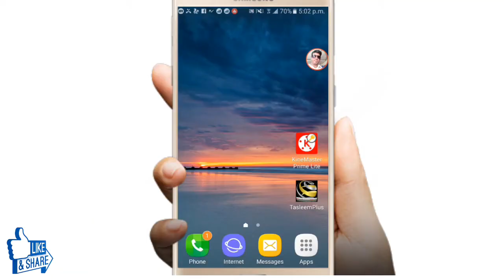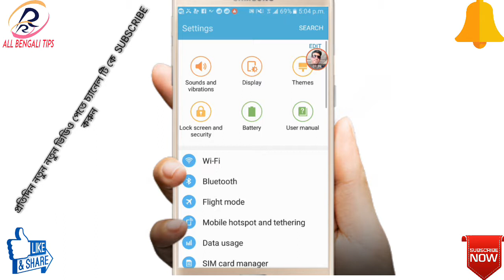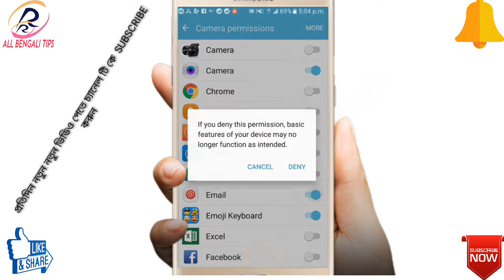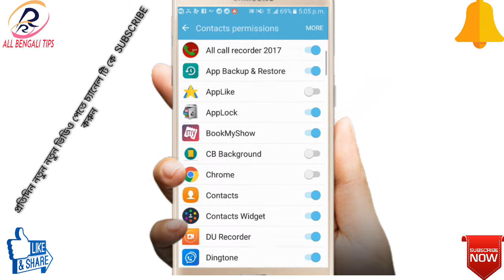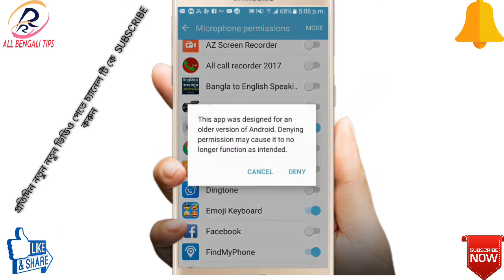আপনি বিপদ থেকে বাঁচতে চাইলে ডেঞ্জারাস সেটিং গুলি বন্ধ করুন/Android Phone Dangerous Secret settings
BENGALLI TIPS

all bengali tips
allbengalitips